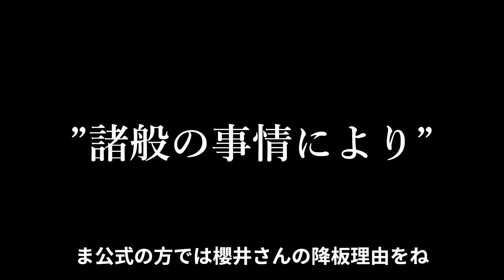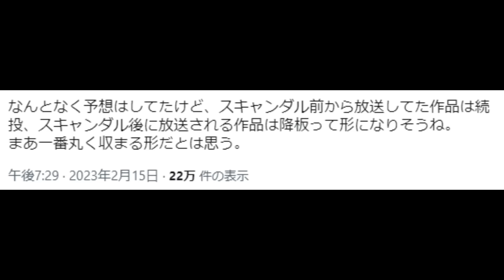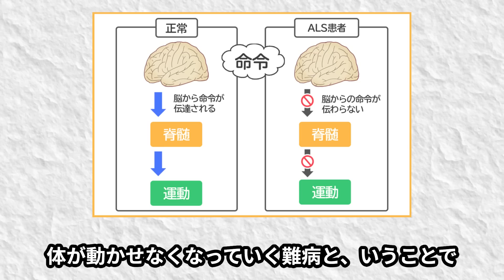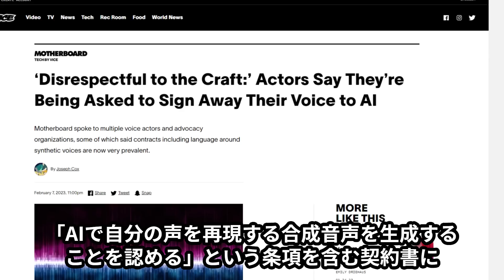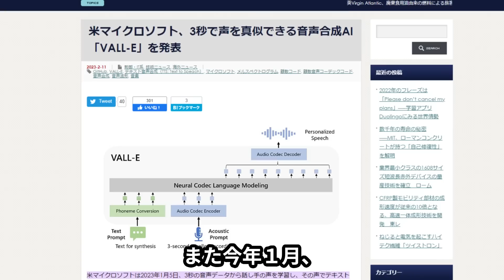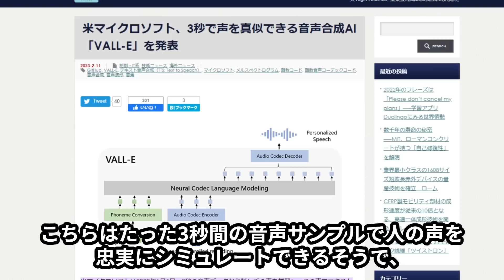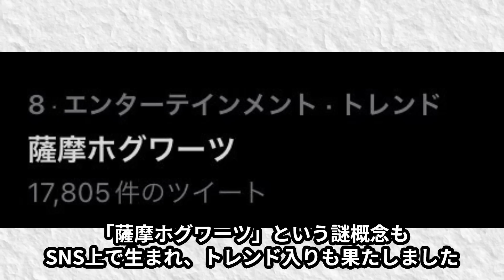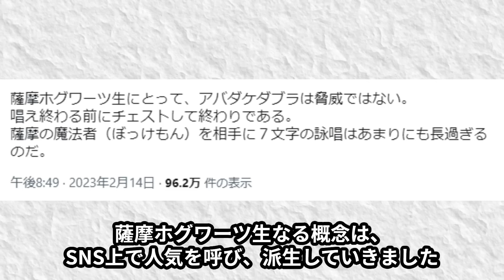【声優ニュース】櫻井孝宏さん降板が決まってしまう…/声優さん、病気により声を失う…/AIの発展で声優業界も危ういと危惧…/ハリポタの謎概念「薩摩ホグワーツ」、公式声優さんにみつかる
声優さんやアニメ関連情報・ネタツイートをお届けしてます！

【関連動画】

【家族声優】兄弟・親子で声優をしてる超人気声優9選【仲良しエピソード＆共演作紹介】